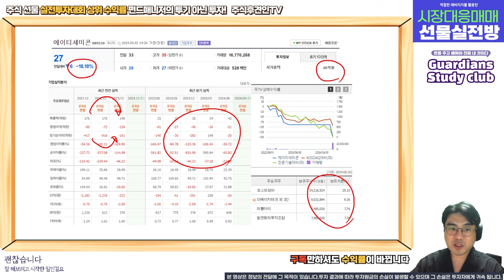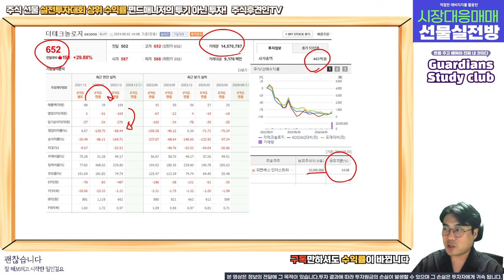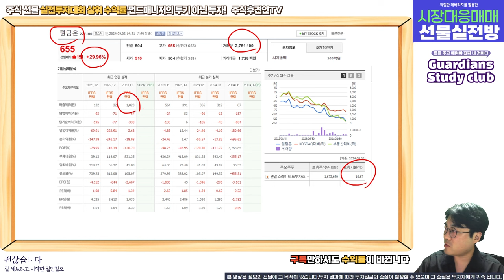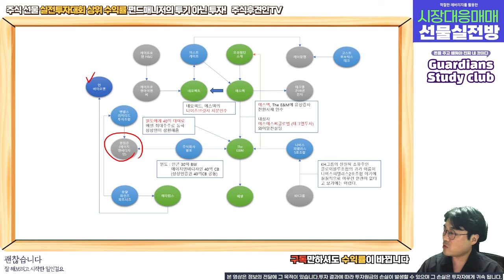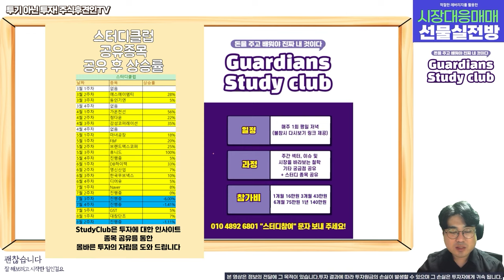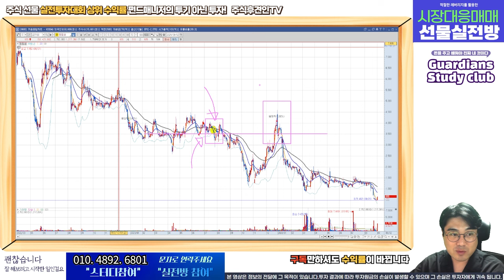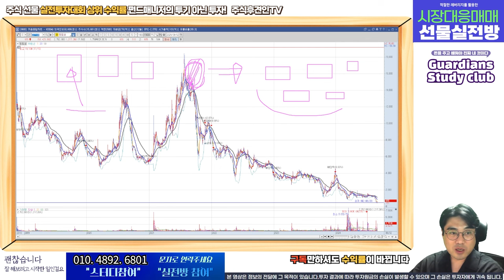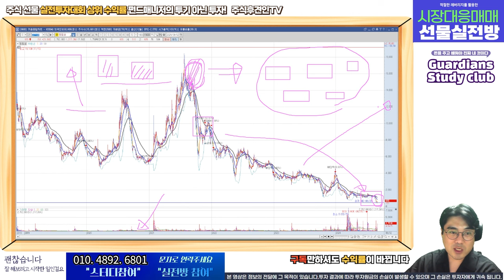에이티세미콘, 세력지도 24년 정리매매 3번째 기업 l 퀀텀온 더테크놀로지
18,000원 구글멤버십으로 회원전용 동영상과 장마감시황, 공유종목으로 인한 수익까지 가져가세요!
8월 공유종목 공유가에서 8% 상승! 9월 공유종목 지금 바로 확인해보세요~!! ( 너무나 좋은 기업!!! )